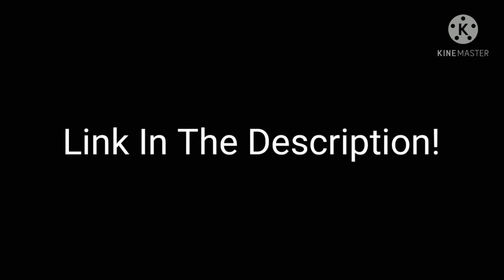110 Sub Pack!(a celebration of getting the channel to 110 subscribers!)its also a Stick Nodes Pack:0